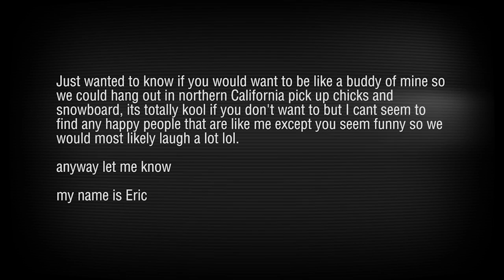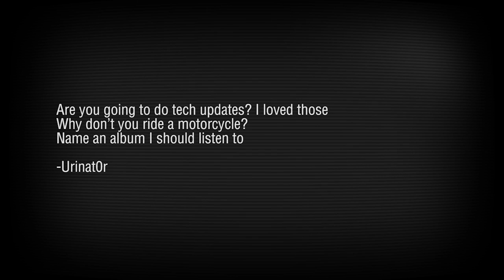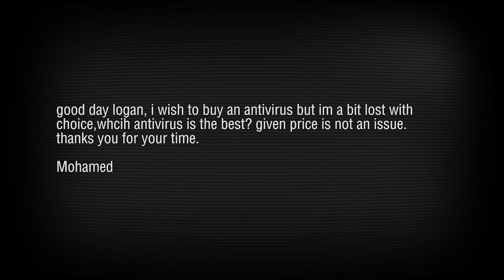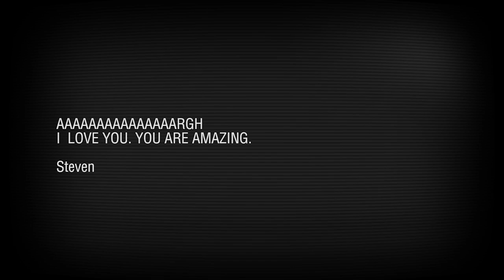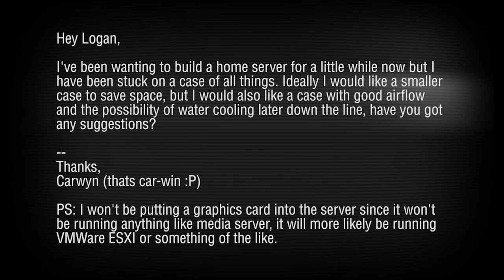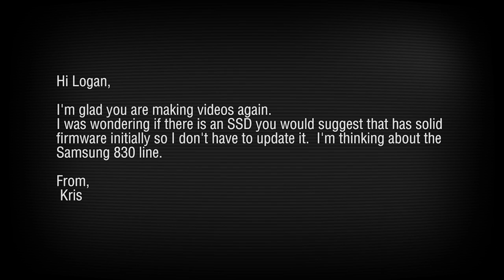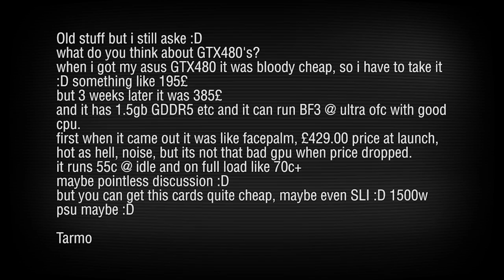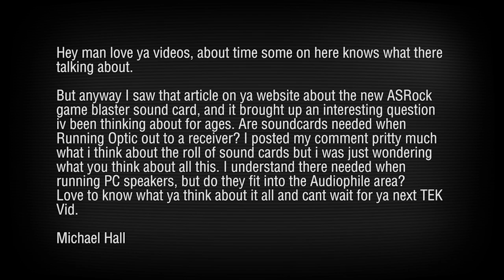Inbox 0009: Best Antivirus, SSD's, and Old GTX480's